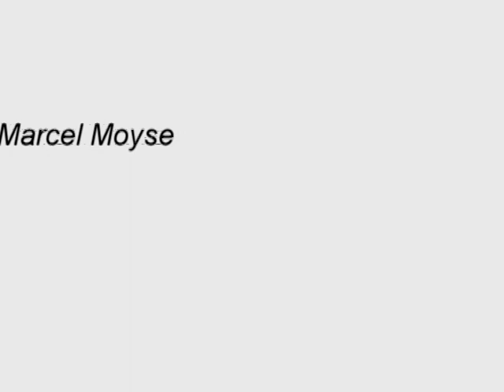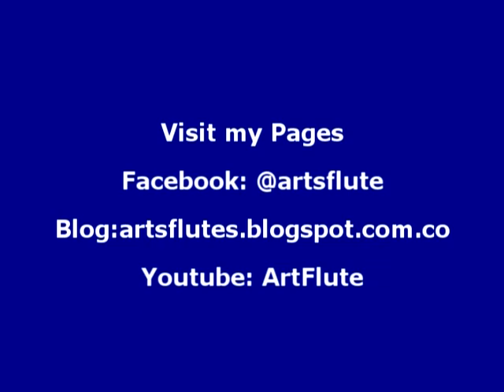Piece Pour Flute Seule - Marcel Moyse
Obra: Piece Pour Flute Seule
Compositor: Jacques Ibert
Interprete: Marcel Moyse
Album: Recorded Legacy